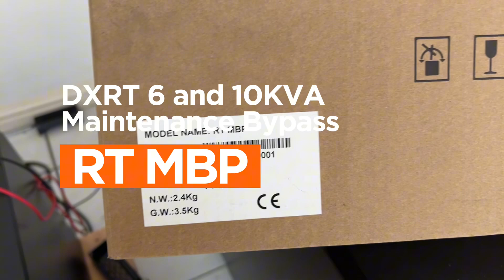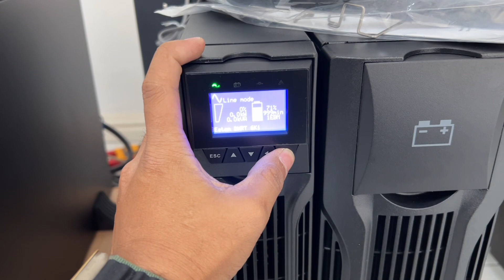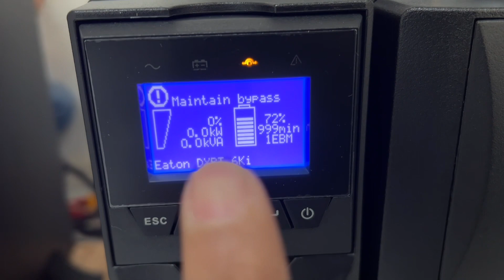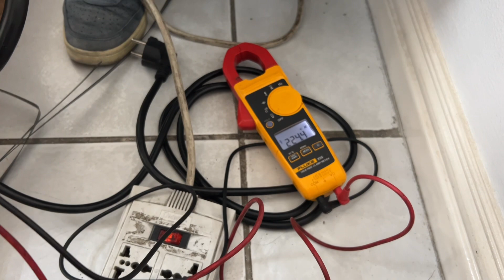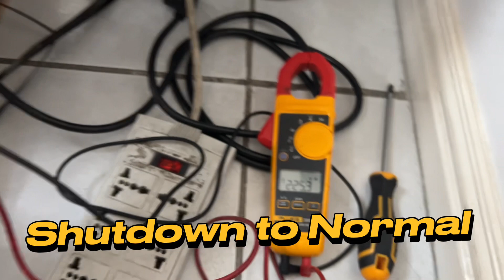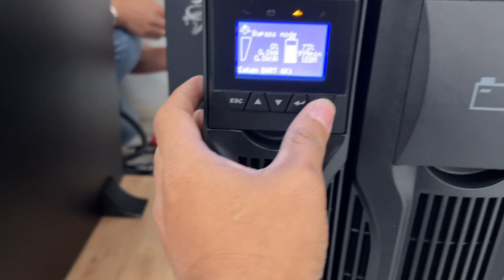RT MBP DXRT Maintenance Bypass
Actual installation of Maintenance bypass and procedure

Adding a maintenance bypass to a backup power system provides additional redundancy to keep your system online.